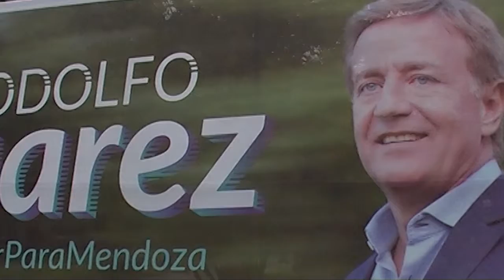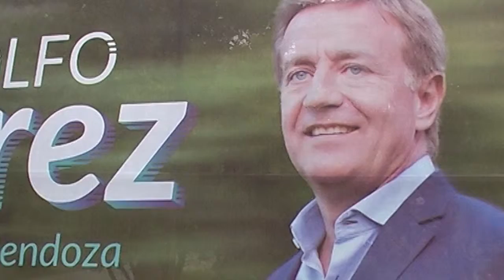TRES GRANDES HOMBRES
El precandidato a Gobernador de Mendoza por el Frente Cambia Mendoza Rodolfo Suárez  estuvo en San Rafael acompañando a Abel Freidemberg, Lucas Quesada y Francisco Mondotte.